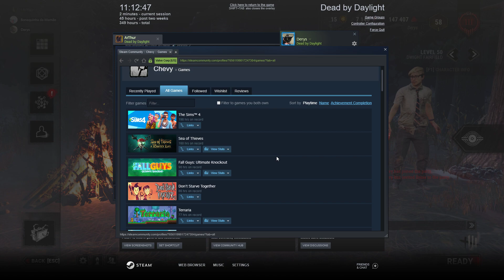Lívia rindo que nem um porquinho da índia | Dead by Daylight